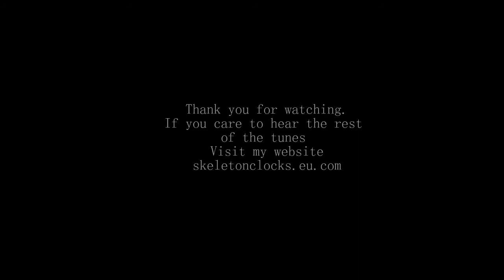The Musical Skeleton Clock of P G Holtby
The building of a musical skeleton clock. Completed January 2014.
The Music Barrel, Comb and Governor are from a discarded 19th century Music Box.
The rest is scratch built at the workshops of Peter G Holtby, Saint Pail's Bay Malta.